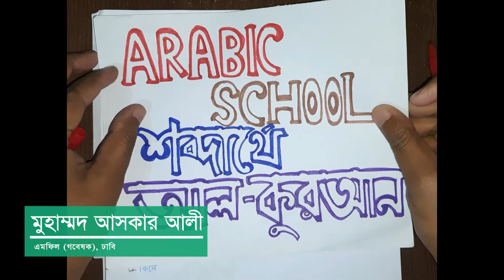শব্দার্থে সূরা আল ক্বাদর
পবিত্র কুরআন এর সব সূরা শব্দার্থে পাবেন।
সূরা আল ক্বাদর পবিত্র কুরআনের একটি গুরুত্বপূর্ণ সূরা। এটি মক্কা নগরীতে নাযিল হয়।